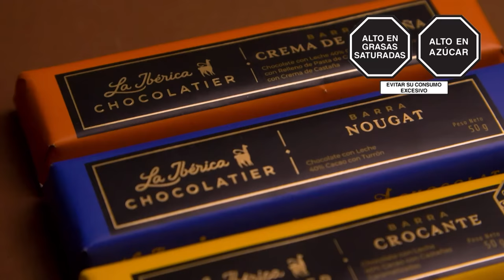Milagros Leiva Entrevista - SEP 12 - 2/3 - CARLOS LOZADA EN MLE | Willax